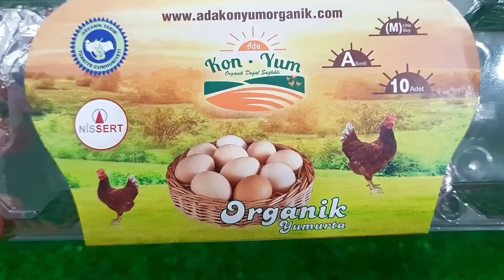A Box Full of Cars, Roll Royce,Lamborghini, Ferrari, Porsche, Suzuki, Mclaren Bugatti, Mercedes #160